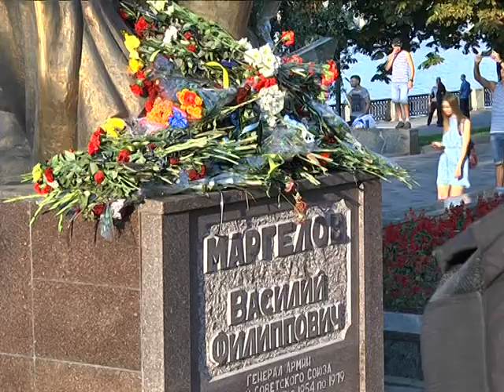Священник-десантник провел панихиду по погибшим побратимам